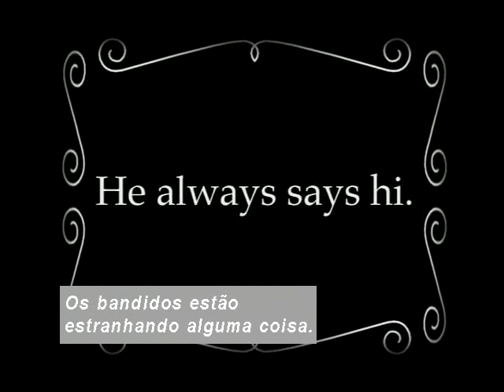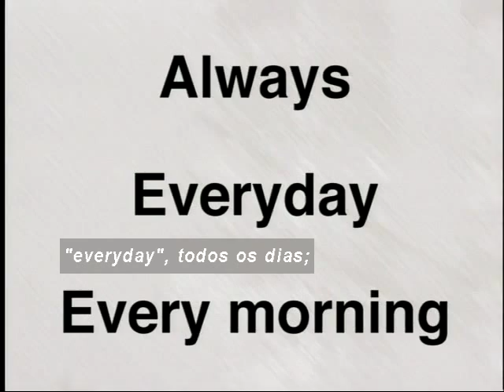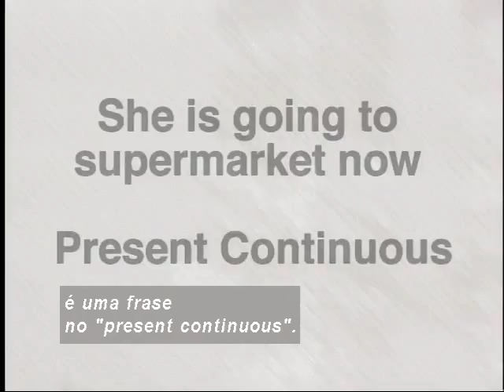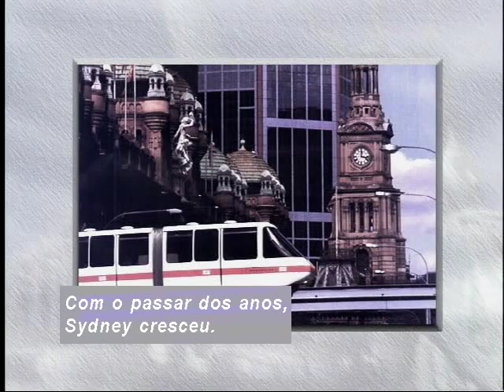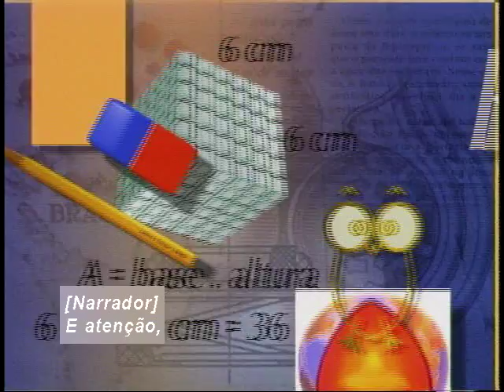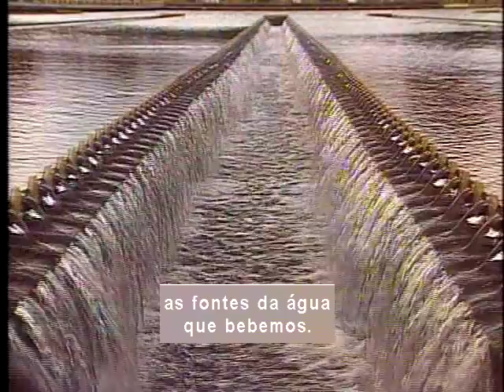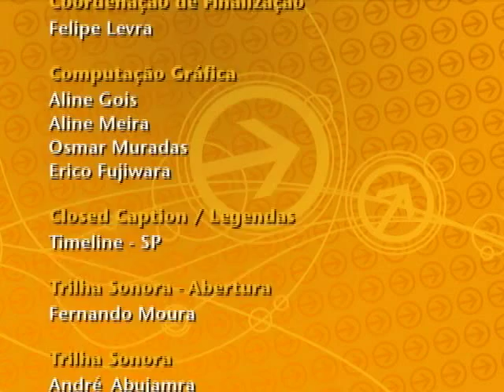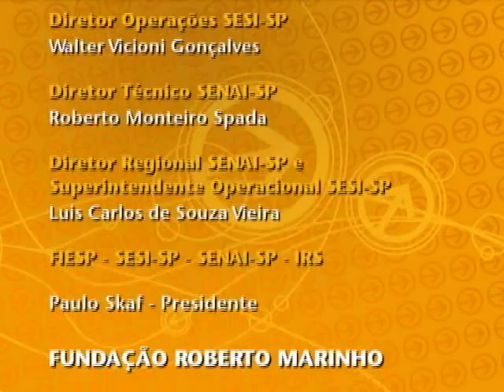Telecurso – Ensino Médio – Inglês – Aula 04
Aula 04
Você recordará as frases em inglês que são usadas para contar coisas que estão acontecendo fora da rotina. Lembrará que as ações habituais são descritas no "simple present" e que, para deixar claro que alguma coisa está acontecendo de um jeito diferente, é usado o "present continuous". Por fim, você fará um passeio pela cidade de Sydney, na Austrália.